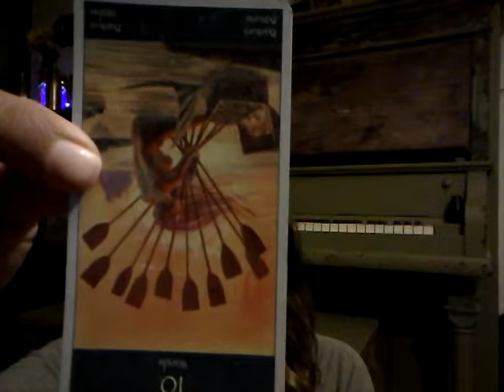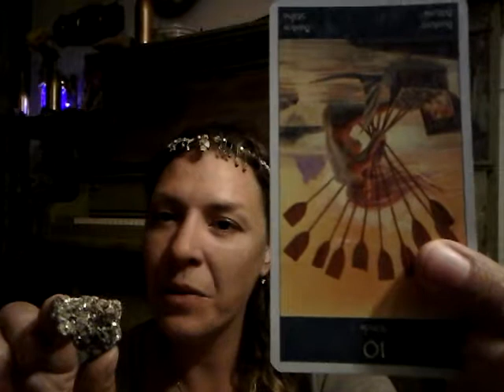Leo Crystal Tarot Sun Sign Horoscope Oct 3 to Oct 10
Join the Crystal Mermaid for a little something different!

A Weekly horoscope featuring the energetic, metaphysical and elemental properties of crystals-rocks & gemstones along with a tarot card from the Tarot of Mermaids

For more on the magic of crystals, rocks and gemstones and how to use them in your life everyday...
-The Daily Stone
-The Weekly Warrior
-Sacred Sunday (Setting Crystal Grids)
-Full Moon/New Moon Tarot readings
and the **special series ** Behind the Stones!!
Follow on
Or
Crystal Mermaid Gifts

Audience: All ages, male and female
Average Demographic: Female, age 28-56
Market: Holistic healing, alternative health, gemstone, rock and crystal enthusiasts, jewelry, gemstone miners, complementary healthcare, wellbeing, outdoor enthusiasts, geology, gemology
"Step into the light...and let your colors shine bright!"
As Above
So Below
As within
So without
As the Universe
So the Soul
Aho
May these words be blessed with success
May these actions create consciousness for the greater good
May the light ALL Ways and Always Triumph above the dark